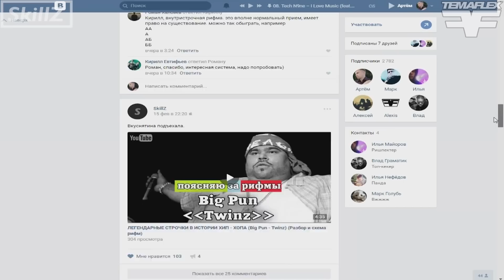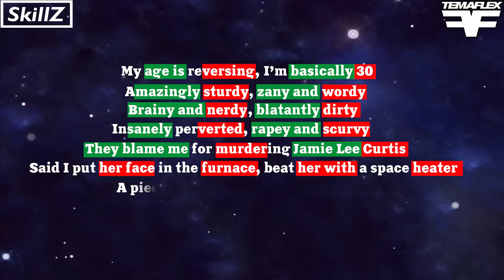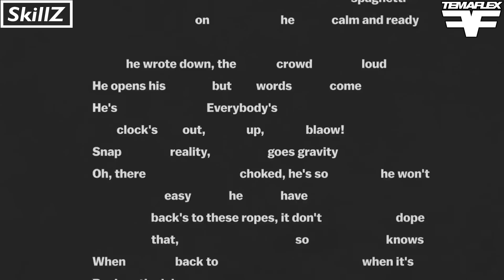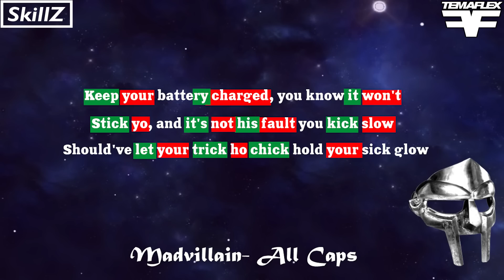Eminem & Oxxxymiron - СКВОЗНЫЕ РИФМЫ (No Favors - Город Под Подошвой) (Разбор рифм и схем)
- SkillZ! Хочешь шарить в рифмах, флоу и хип -хопе в целом?

Если вам нравится моё творчество, можете оказать поддержку в сборке нового, высокопроизводительного ПК
Donationalerts - tema_flexxx
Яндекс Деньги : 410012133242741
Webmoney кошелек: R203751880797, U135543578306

Новый и долгожданный трек Эминема, Информация по этому треку лилась из всех источников ежедневно и бесперебойно.
Заголовки так и пестрили: "люди теряют разум при прослушивании «No Favors", "Эминем зачитал новым флоу", "Эминем, Биг Шон и Metro Boomin' разнесут Детройт". И давайте посмотрим, что же было такого особенного в этом треке

Что интересного есть в куплете Маршалла? – Рифмы это то он делает всегда очень круто, даже на внеальбомных треках. Никакого "убийственного" флоу тут, конечно же, нет, да и не предвидится.
Дело в том, что на данный момент Эминем вывел для себя рецепт эдакой "идеальной подачи", которая позволяет ему максимально технично голосить свои рифмы прикладывая к этому как можно меньше усилий.
Но не будем лукавить - рифмует он и впрямь сносно, и вот здесь, как нигде кроме, работа чувствуется. Ну а почему бы нам тогда не разобрать этот трек? Давайте разберём.

В куплете «No Favors» Эминем использует расстановку именуемую сквозной рифмой. Это особенно заметно по иллюстрации - все рифмы стоят практически одна под одной, будто протянувшись единой нитью через весь парт.
Похожую, но более упрощённую рифмосхему можно увидеть и у Оксимирона в первом куплете «Города Под Подошвой», на каждой второй доле бита там лежат рифмы из одной и той же группы.

На первый взгляд может показаться, что строить схемы на этих сквозных раймах куда легче чем рифмовать как на каком-нибудь «Lose Yourself», например. Но это не совсем так, и вот почему:

Во-первых, Эма можно назвать однолюбом в плане флоу. Нет, мы не спорим, раньше читка Шейди была очень разнообразной, но что тогда, что сейчас - его флоу ровный
. Он практически никогда не синкопирует. Поэтому подобная схема - рай для Маршалла - акцентируй рифмы на сильных долях, между ними ускоряйся, замедляйся и делай что вздумается.
В этом плане Эму и вправду легко. Но с другой стороны для достижения удачной сквозной рифмовки нужно занимать каждую сильную долю бита одним и тем же раймом — вот это уже не просто. Мало того, что нельзя банально оставить долю пустой, как в том же «Lose Yourself», так надо ещё и смысл текста сохранить, а запас рифм на одинаковые звуки отнюдь не безграничен.
Тут-то Маршаллу и пригодился его опыт чтения всех ведомо-неведомых словарей, сейчас он один из немногих МС, которые могут зарифмовать на один и тот же звук хоть целый куплет. Такой опыт не пропьёшь и уж точно не продашь за деньги.